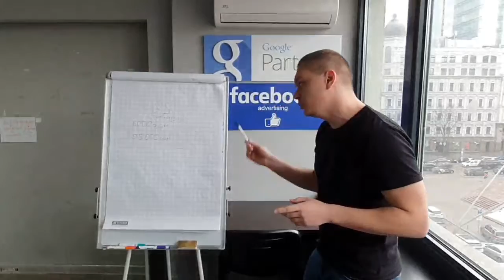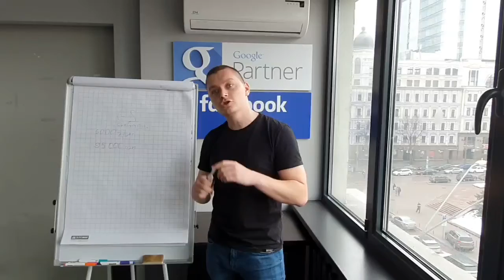Кейс Жора. Интернет-магазин товаров для кондитеров